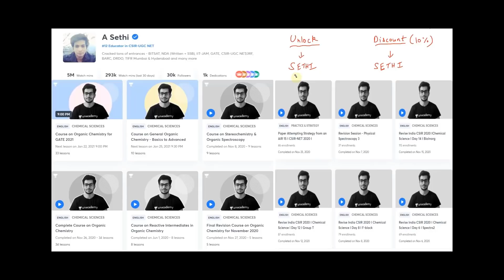GATE 2021 - Initial Impression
To unlock the class, use code - Sethi